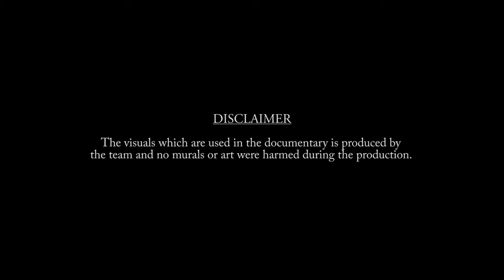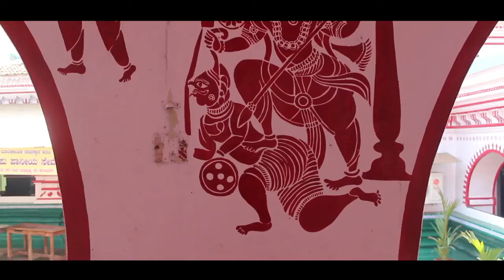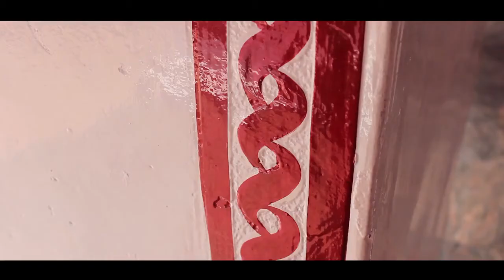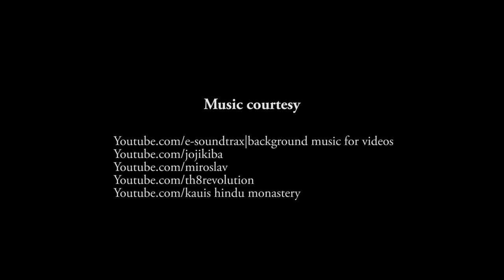Kavi Art - Documentary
Documentary on Kavi Art

Produced by: Aleena D Antony
Ibin Joseph
Laxmi M.R
Spoorthi Tej